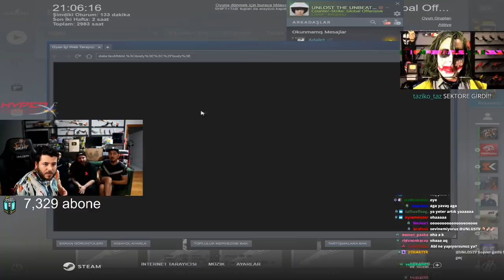UNLOST 5000 TL BIÇAK ÇIKARTIYOR BU NASIL ŞANS